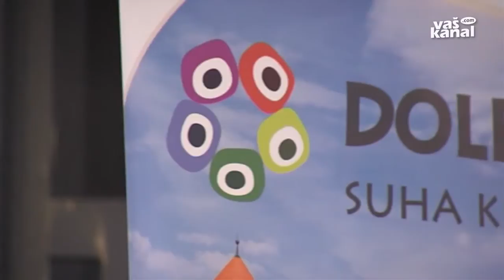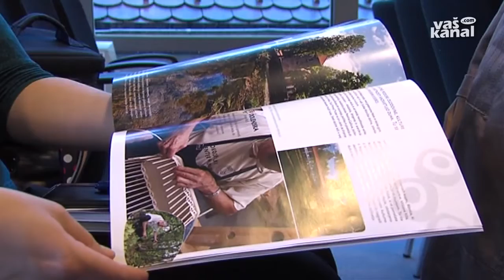Privabiti čim več turistov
DOLENJSKE TOPLICE - Slovenija po vzoru razvitih turističnih držav vzpostavlja regionalne destinacijske organizacije -- med njimi tudi RDO Jugovzhodna Slovenija. „Dolenjska -- drugačna doživetja" za zdaj vabi z osmimi turističnimi produkti, do konca letošnjega leta pa, računajo, naj bi jih skupaj z lokalnimi ponudniki vzpostavili še vsaj 20.